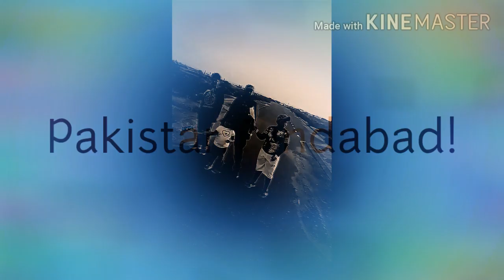Dil Dil Pakistan Cover - M. Asif Shaikh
Tribute to Late Junaid Jamshed
Original Song - Vital Signs/Junaid Jamshed
Cover music - Kabir Hayaat
Cover Vocal - M. Asif Shaikh & Ushna Asif

Song Lyrics:
Aisy zameen aur aasmaan, in kay siwa jana kaha bharti rahay yeah roshnee, chalta rahay yeah karwaan

Dil dil pakistan, jan jan pakistan dil dil pakistan, jan jan pakistan dil

Dil dil say miltay hain to pyaar ka chehra banta hay
Phool ik larhee main piroyain to sehra banta hay, chehra banta hay

Dil dil pakistan, jan jan pakistan

Aisy zameen aur aasmaan, in kay siwa jana kaha

Bharti rahay yeah roshnee, chalta rahay yeah karwaan

Ghar apna to sub ko jee jaan say pyaara lagta hay, pyaara lagta hay
Hum ko bhee apnay hur armaan say say taara lagta hay, pyaara lagta hay

Dil (repeat 5 times)